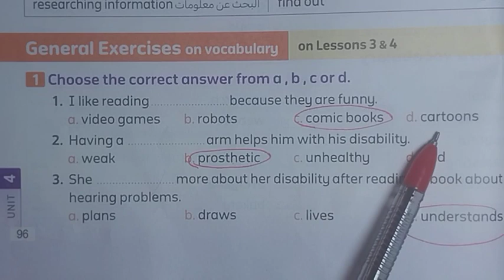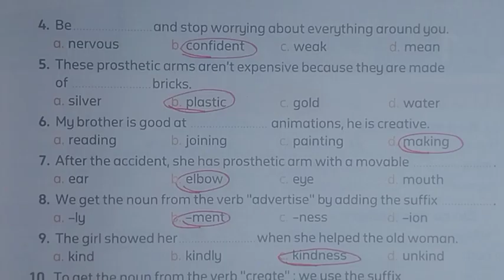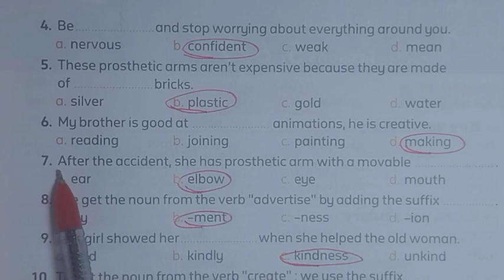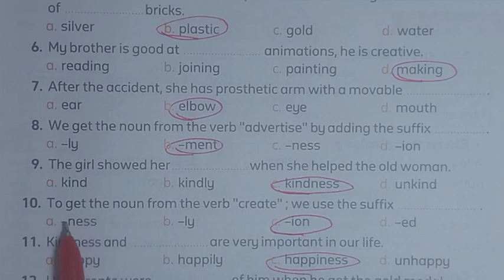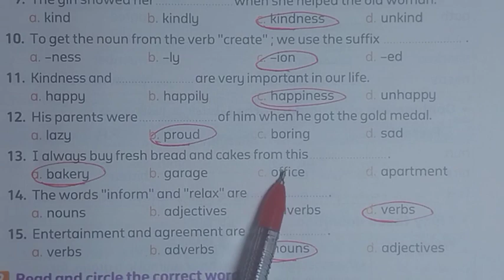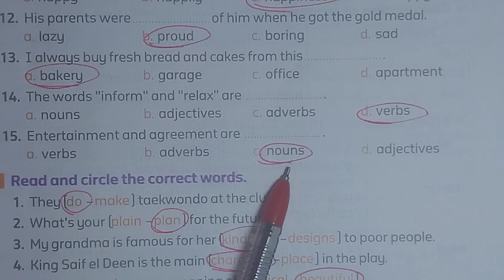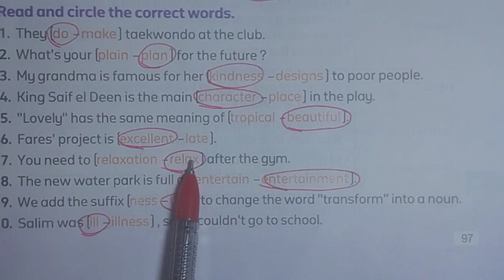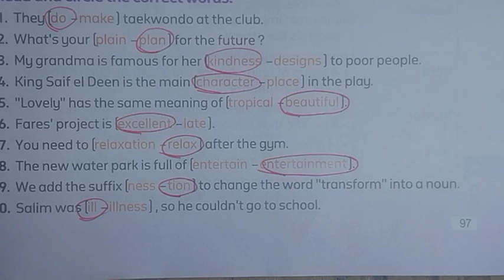حل صفحه 96_97 من كتاب المعاصر/ كونكت بلاس الصف السادس الابتدائي/ الوحده الرابعه ترم اول منهج جديد